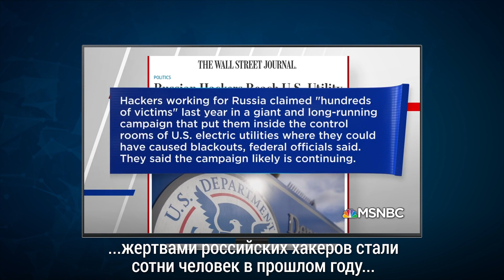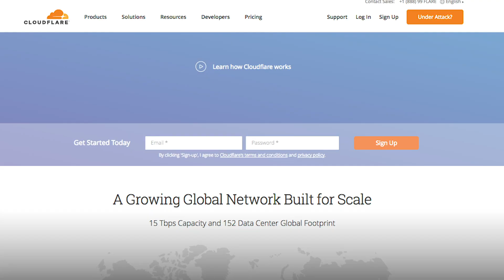Как победить российских хакеров с помощью лампы